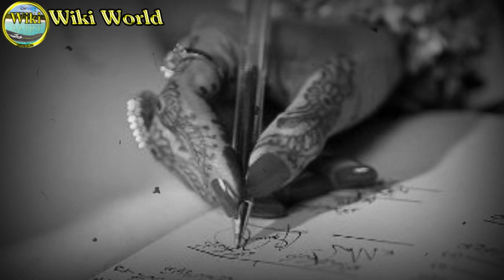The Untold Truth Of Kader Khan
The Untold Truth Of Kader Khan Heart Touching Life Story And Facts About Kader Khan (Kadir Khan) Hindi/Urdu.